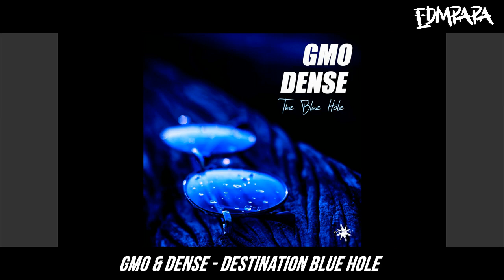Best of psychill , psybient , chillgressive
📝 Send us your demo to get a chance to get featured on our channel
[ Please no remixes / Mashups / Bootlegs only original tracks ] :
[ click on the submit your demo button ]